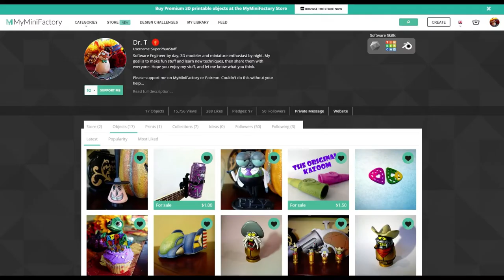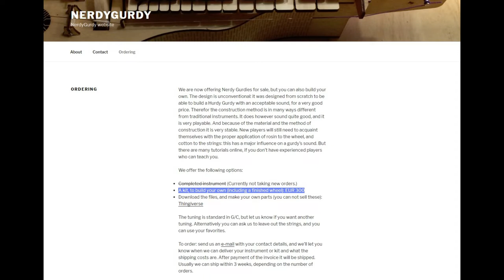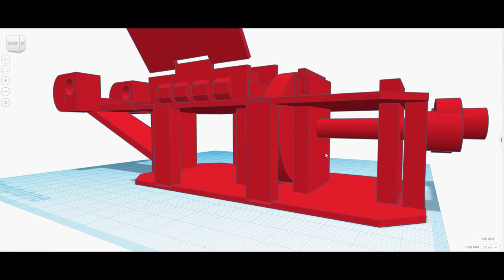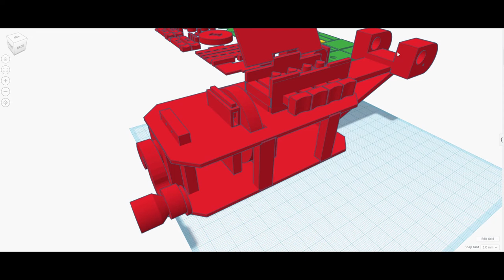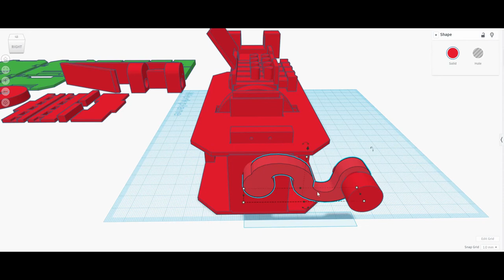The Mini Giddy Hurdy Gurdy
In this video I show you something  I have been working on recently. It's the world's first 3d printed, and world's smallest hurdy gurdy, called the Mini Giddy. I'll show you the design of the Mini Giddy, and my progress printing it out. Don't know what a hurdy gurdy is? Don't worry, I go over that too. Enjoy :-)